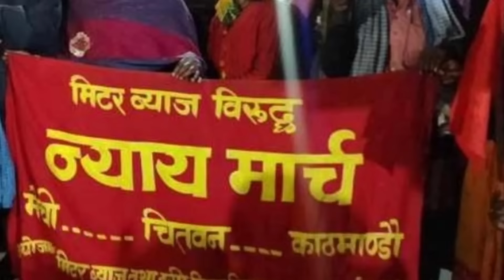Today news nepali news aaja ka mukhya samachar, nepali News,Sakas,Katta Handinchhu - Khem Century